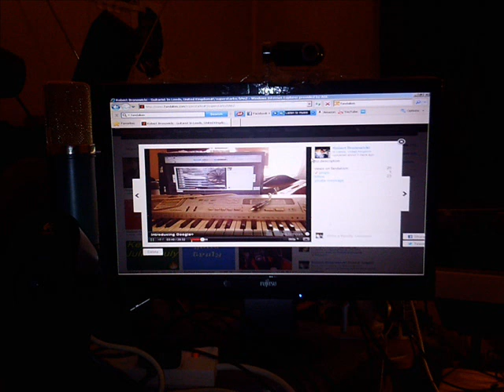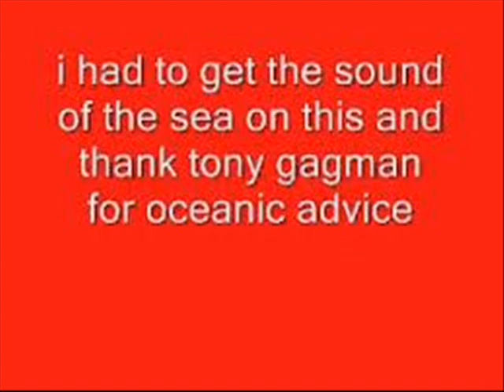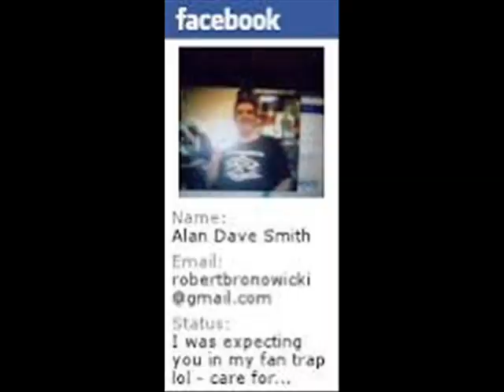arturo part 2 collages